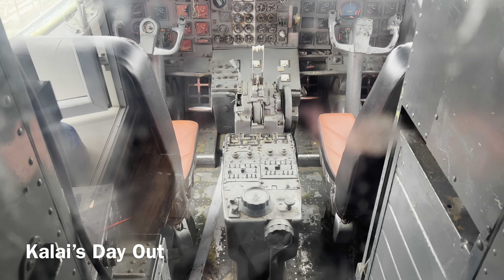Aeroplane Restaurant Vijayawada Hotel Viman ✈️ Best Briyani 🍲 Fun for Kids 🔥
Aeroplane Restaurant @ Vijayawada Hotel Viman ✈️ Best Briyani 🍲 Best Place for Kids 👦 🔥👌

This is a Boeing 747 Original Aircraft .They have original Landing Gears.

This is the best Entertainment and Fun place for kids

If you Travel to Hyderabad Do visit this place

Food 🥘 is good not to the best.viman special chicken Briyani awesome

Keep supporting 🙏